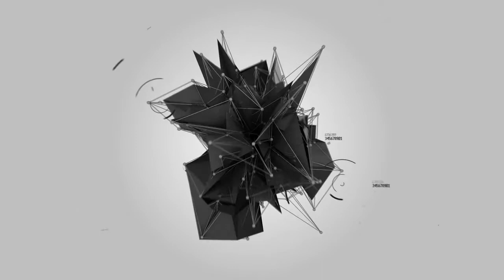Самое необходимое оборудование для съемки видео в МЛМ бизнесе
✅Помогу открыть экомагазин косметики ⏩ franshiza.online-biosea.ru/

Если вы хотите построить сильную команду в Сетевом бизнесе, вам нужно научиться быть полезным и создавать контент. А ютуб является основным источником в ваш бизнес - я это гарантирую на личном опыте.

Поэтому не откладывай. а начинай действовать!

Чем будет полезен мой канал для вас:
1. Самопиар. Как раскрутить личныйБренд в МЛМ
2. Новый бизнес. Сетевой маркетинг в интернете
3. Как стать богатым. ОбучениеМЛМ бизнесу
4. Как стать топ лидером в МЛМ